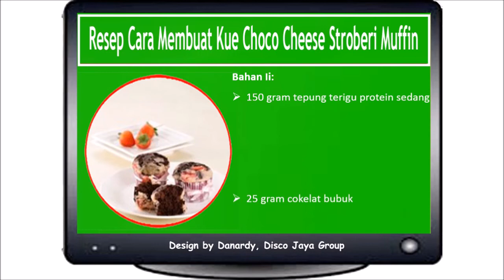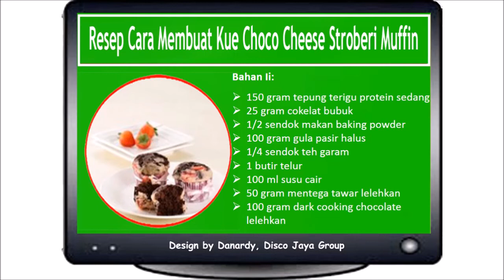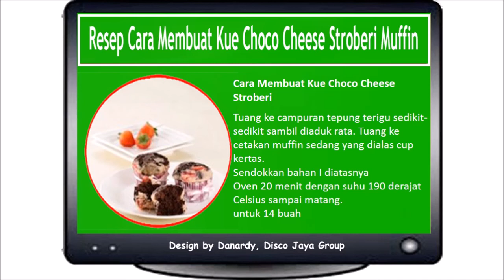Resep Cara Membuat Kue Choco Cheese Stroberi Muffin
Subscribers and Shares now Resep Cara Membuat Kue Choco Cheese Stroberi Muffin

1. Bahan I: kocok cream cheese dan gula tepung sampai rata. Tambahkan telur dan air jeruk lemon. Kocok rata. Masukkan campuran stroberi dan selai stroberi aduk rata. Sisihkan.
2. Bahan II: ayak tepung terigu, cokelat bubuk, dan baking powder. Tambahkan gula pasir halus dan garam. Aduk rata.
3. Kocok lepas telur, susu cair, dan mentega tawar leleh. Masukkan dark cooking chocolate leleh. Aduk rata.
4. Tuang ke campuran tepung terigu sedikit-sedikit sambil diaduk rata. Tuang ke cetakan muffin sedang yang dialas cup kertas.
5. Sendokkan bahan I diatasnya
6. Oven 20 menit dengan suhu 190 derajat Celsius sampai matang.